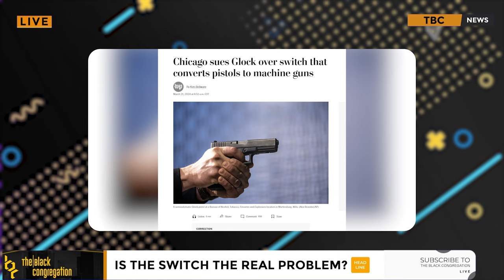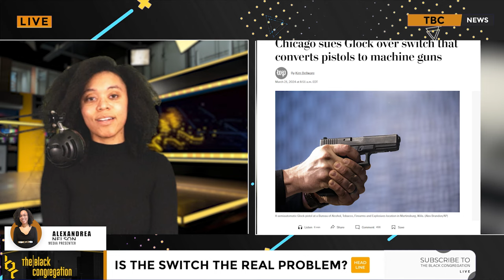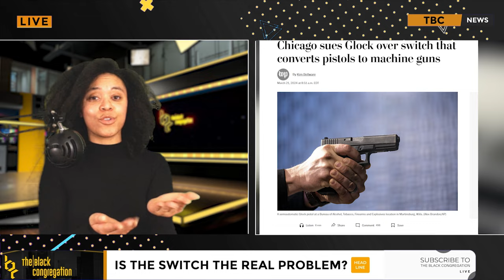Chicago's Suing Glock Inc For Glock Switch Attachment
Alexandr'ea Nelson reports on how the city of Chicago is suing Glock Inc for having a design that enables people to add a switch to the weapon.